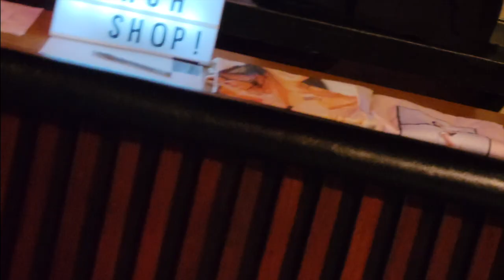AZRA - West Cost Tour 2023 Recap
► Listen to the brand new pop punk, pop rock EP - The Chronicles of Substance Pop: The Rebellion"

► Listen to the Complete Substance Pop Collection by AZRA on Spotify

 AZRA - ALL OUT (Official Music Video)

"ALL OUT" Official Substance Pop Punk Music Video
Directed by: AZRA, John Barrett
Produced by: CLU Records
Director of Photography: John Barrett
AD: Andrew Cai
1st AC: TIm Ross
Gaffer: Tre Betts
Editor: AZRA, Michael Madden

Wardrobe: AZRA
Hair: Joseph Ramirez
Makeup: Kimmie Shay

Choreographer: Danielle "Deves" Eves
Dancers: Danielle "Deves" Eves, Carol Malak
Band: Ania Thomas (Guitar), Cheska Zaide (Bass), Jessica Goodwin (Drums)

Official Pop Punk Music Video for "ALL OUT" written by AZRA / Esjay Jones

Lyrics for "ALL OUT by Substance Pop Punk Artist AZRA:

Hello
Not like I’ve never been here before
Nah this ain’t my first rodeo
Oh there’s not a need to tip toe (tip toe)

They wanna keep me silent
I wanna keep me loud
They wanna keep me cautious
I wanna play with fire
Oh no
Don’t think so symmetrical
(You know we gonna)

Go in all out
Show up for yourself tonight
When you’re caught up in doubt
Turn the tables upside down
I see you dancing there so fearless
Beautiful in all your recklessness
Paint the whole town
Let’s turn it up for love tonight

Let’s go
This moment’s only a pass through
Now nothing to hold the old you
We’re just here to make our own rules

They wanna keep you silent
I wanna liberate
They wanna keep you cautious
Don’t wanna hesitate
Hollow
Don’t be so mechanical

When hatred breaks against your bones
Remember you are not alone
When words they beat at you like stones
Please know that you are
stronger
Come and feed your hunger
Shake it off your shoulders
Light up the sky

You turn it up now